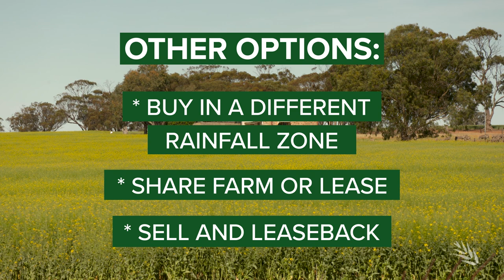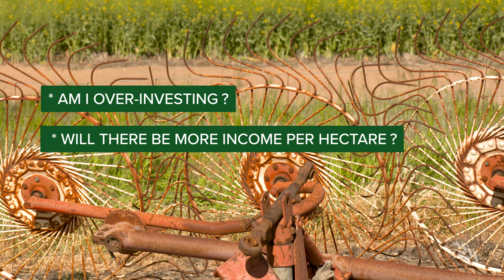Land Investment | questions to ask your financial adviser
In this series of GRDC videos agribusiness consultant Brent Searle looks at typical investment scenarios grain growers encounter and indicates what questions a grower needs to ask their financial adviser to get the best advice and investment outcome.